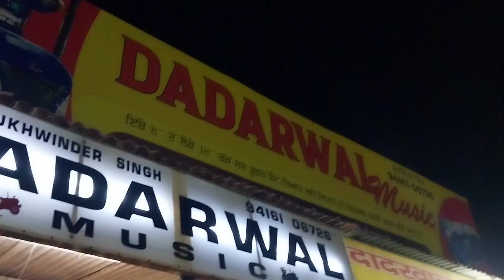Hi-Fi_music_system tractor music system full heavy bass full granted ph.93065-32801..